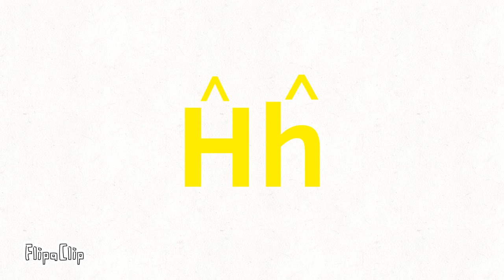TVOKids Spadan Letters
It's My New Language